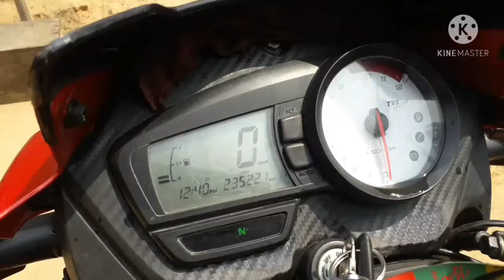Melaghar market চৈএ sell 2021 || Mr.cj molsom vlog.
Going in melaghar market totally people out of control for shopping this was very intresting. if you guys enjoy my video pls suscribe my channel and press the bell icon for next video.